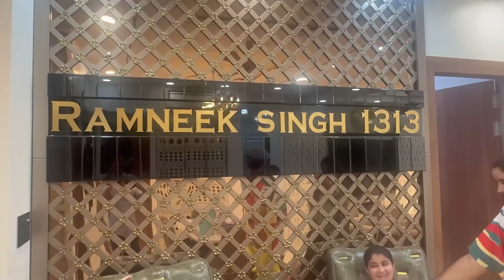Finally Our New Home Ka Full Home Tour | Ramneek Singh 1313 | RS 1313 VLOGS